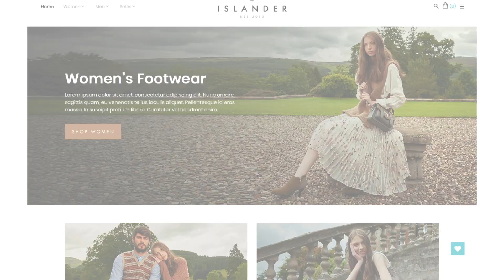Lane Showreel 2022